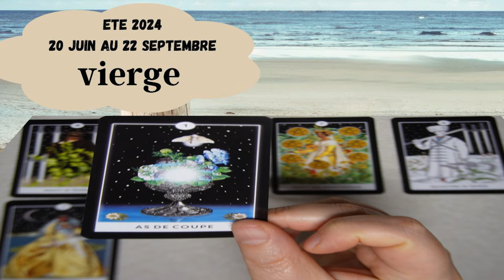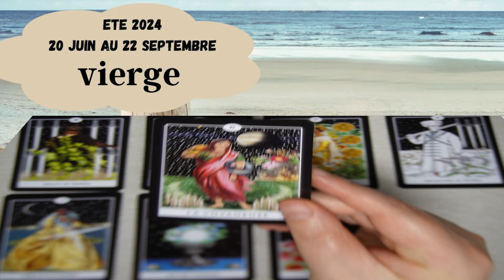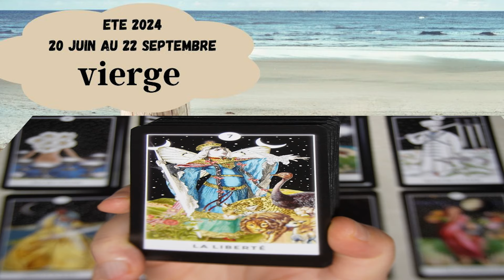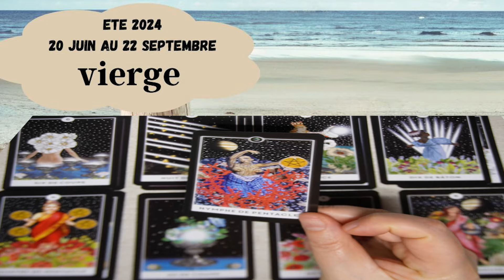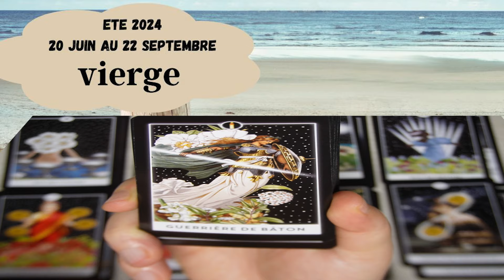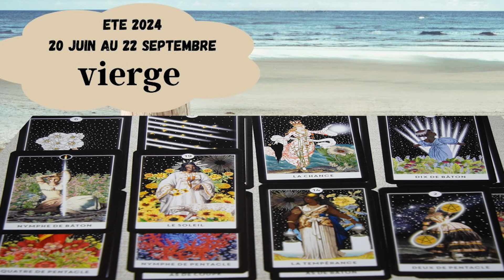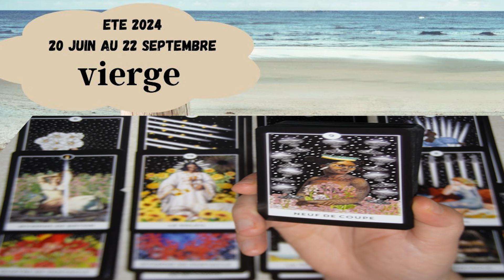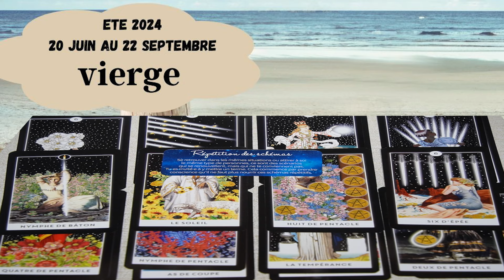VIERGE ~ le point final arrivera enfin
Chers amis voici un message du tarot pour que vous puissiez aborder l'été le plus aisément possible : bel voyage vers votre âme.